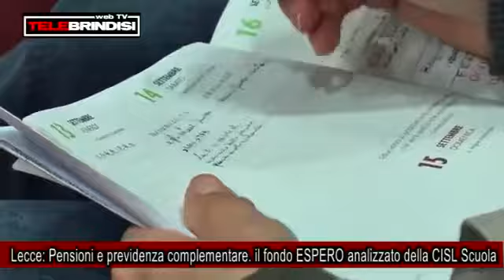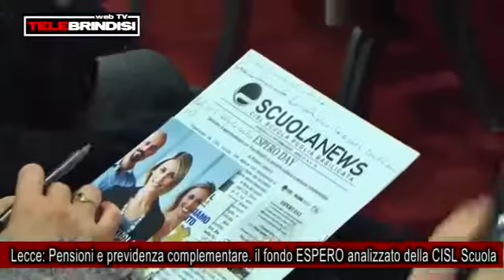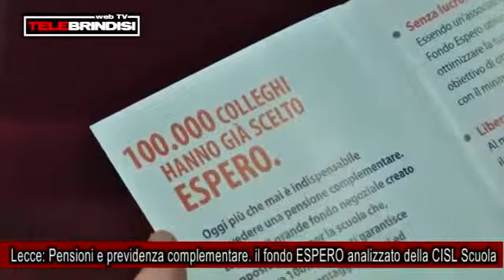TG TELEBRINDISI TV FONDO ESPERO CISL SCUOLA PUGLIA BASILICATA